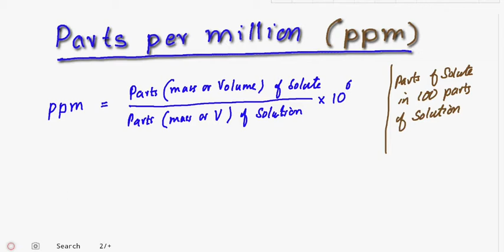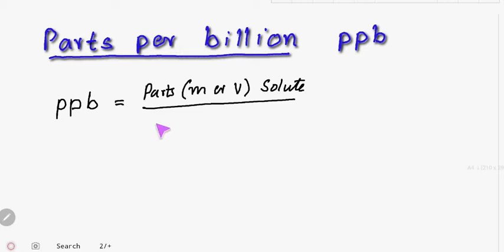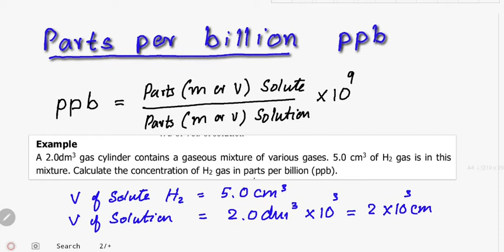ppm, ppb, ppt Concentration units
parts per million,  parts per Billion and parts per Trillion are solution Concentration units.
Solution, concentration units, Parts per million, ppm,parts per billion, ppb,parts per Trillion, ppt, ppt Concentration units, ppm in chemistry, mdcat 2022 syllabus, mdcat 2022, ppb in chemistry, ppt in chemistry, concentration in chemistry

Practice tests offered by various coaching academies are discussed with detailed explanations and reasons. QCA,  MM, Engeecon, KIPS, etc.